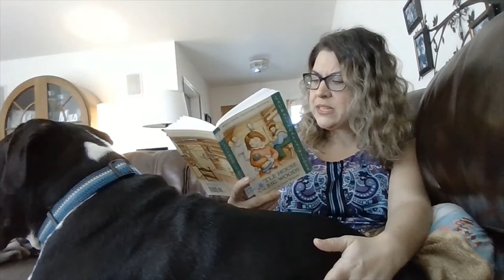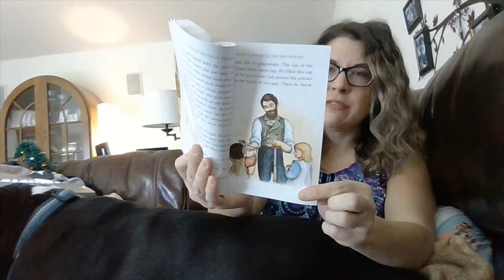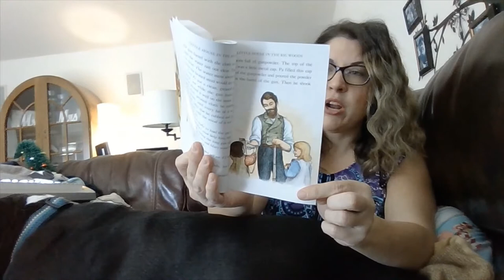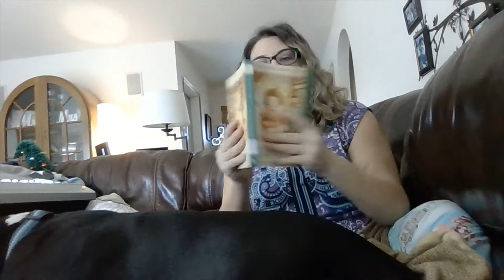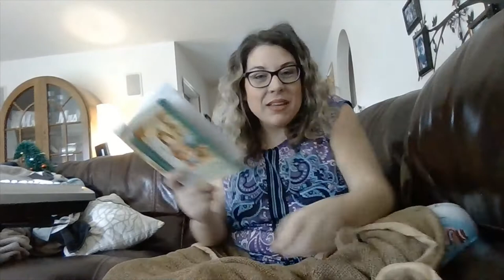Little House Chapter 3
Please do not take down. I am teaching remotely during the COVID-19 outbreak.